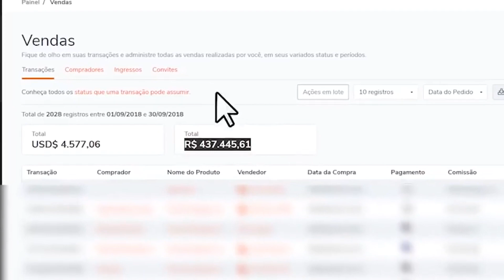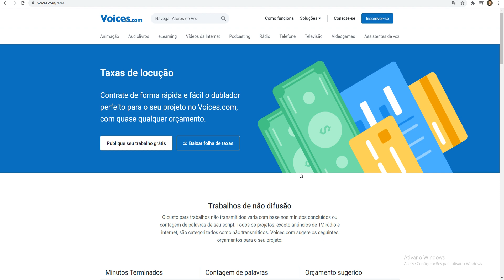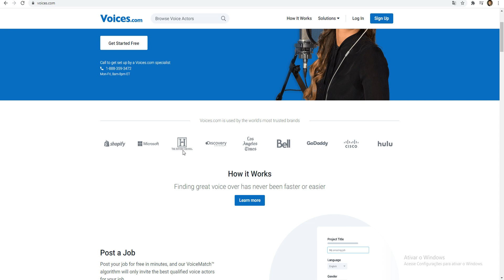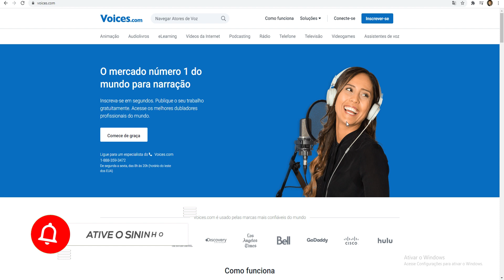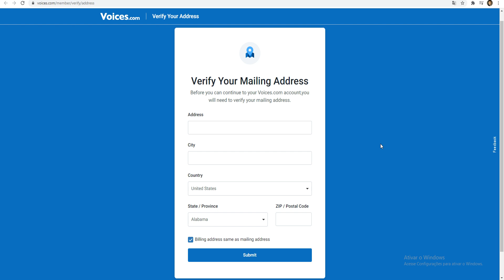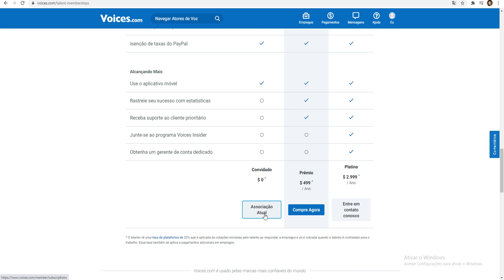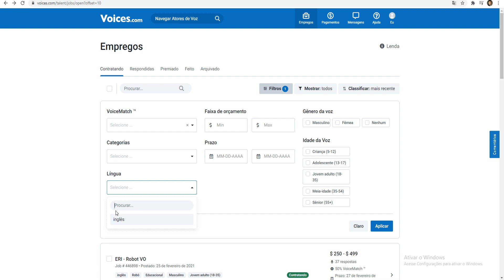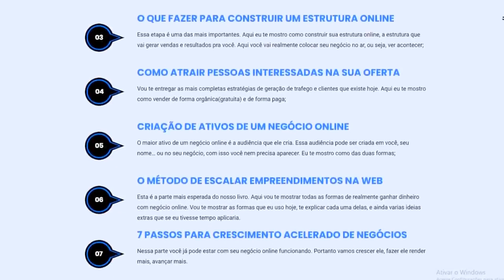Ganhe $1.000 em 1 HORA APENAS LENDO! ($200 por cada palavra que ler) - Ganhar Dinheiro na Internet